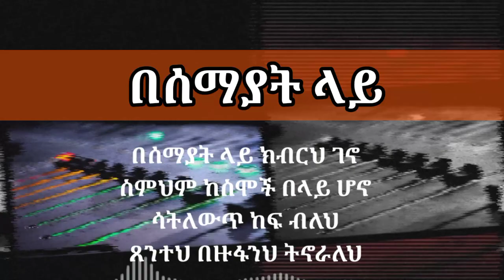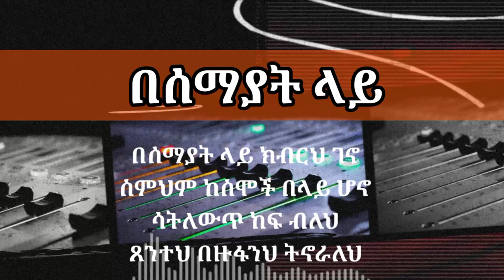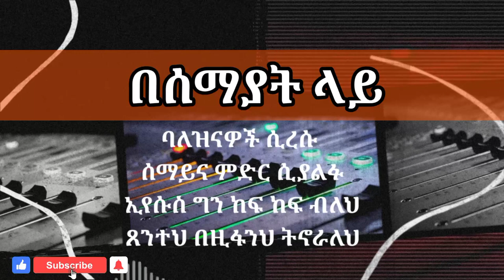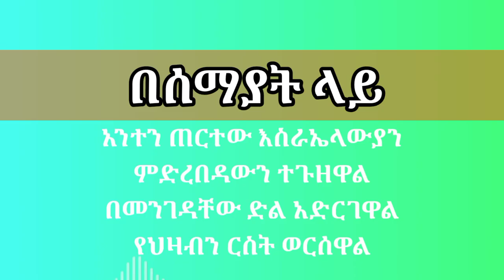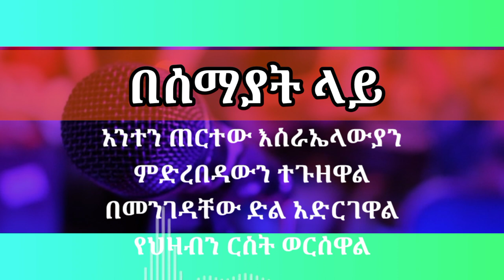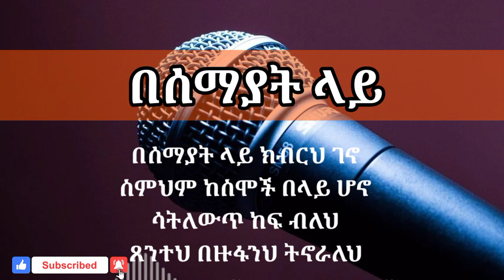Bereket Desta | ዘማሪ በከረት ደስታ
Bereket Desta | ዘማሪ በከረት ደስታ | በሰማያት ላይ